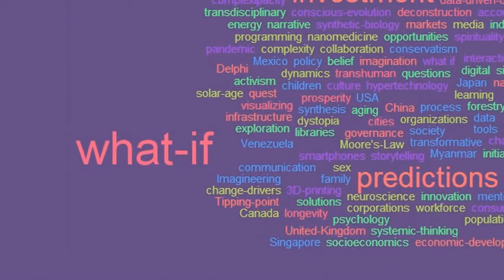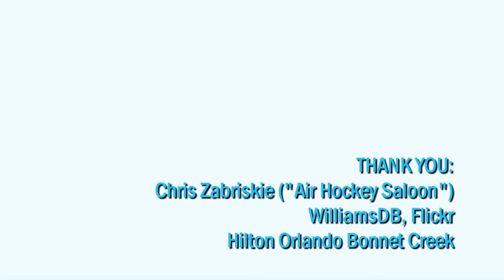WorldFuture 2014: What If ~ speakers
Preview of speakers and topics on the program at WorldFuture 2014: What If, the World Future Society's 2014 annual meeting, to be held in Orlando July 11-13. Details